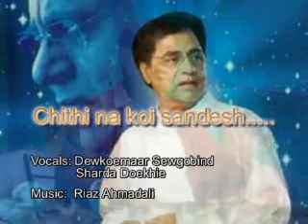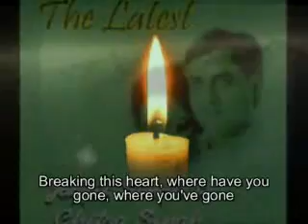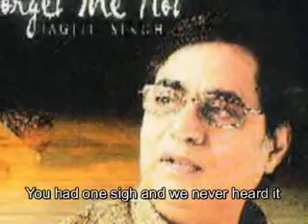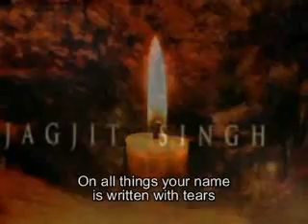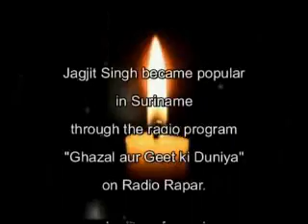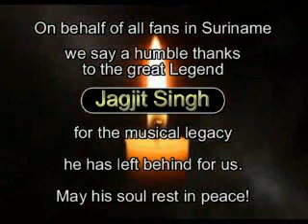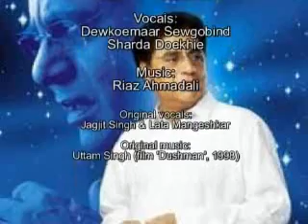Chithi na koi sandesh - Suriname remembers Jagjit Singh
Farewell song to Jagjit Singh (8 February 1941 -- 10 October 2011) on behalf of his fans in Suriname.
Vocals: Dewkoemaar Sewgobind & Sharda Ahmadali-Doekhie
Original vocals: Jagjit Singh & Lata Mangeshkar
Original music: Uttam Singh (from the movie 'Dushman')